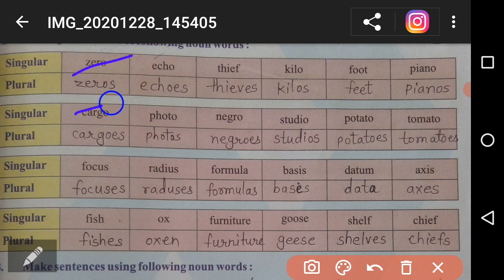English ( Class - 5 )Worksheet 3